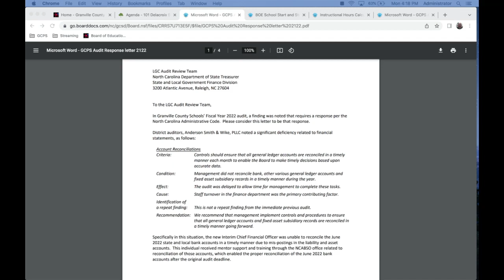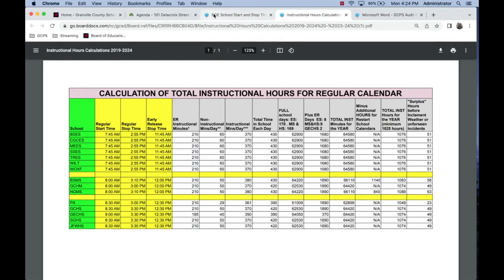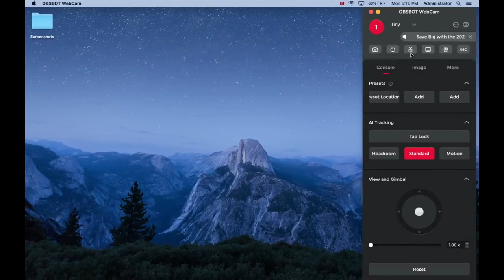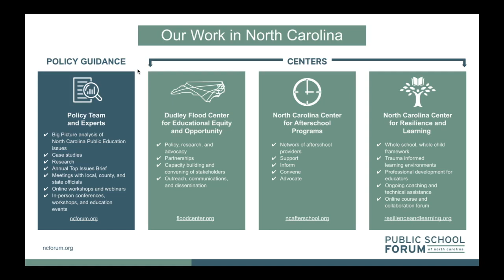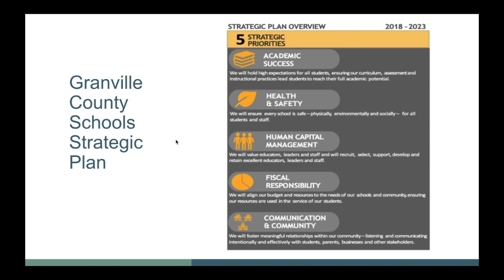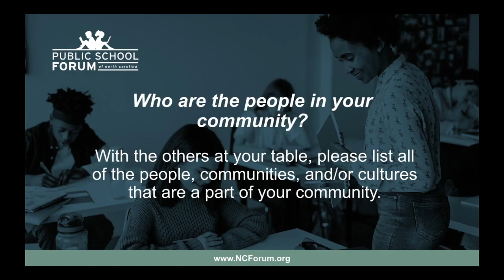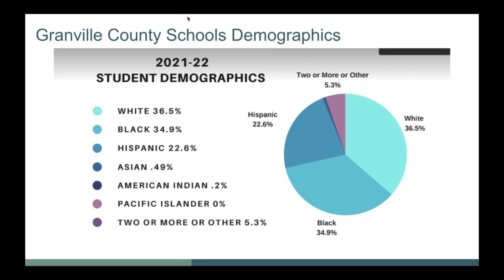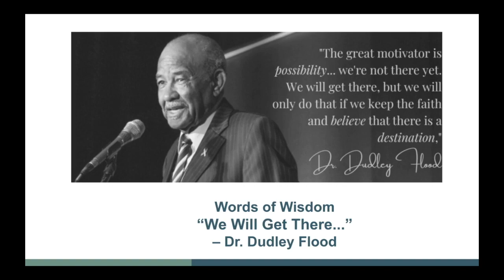Granville County Public Schools Board of Education Work Session 5-15-2023